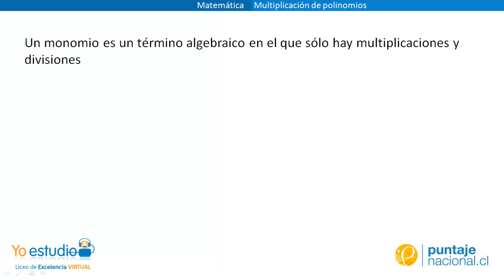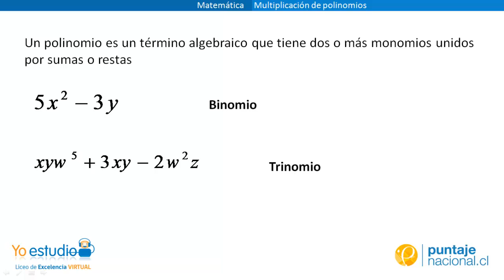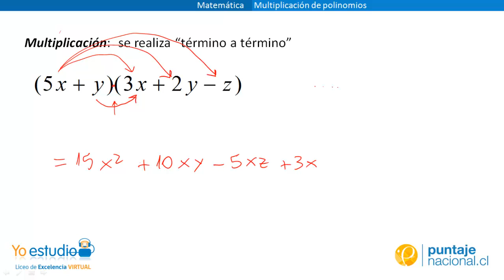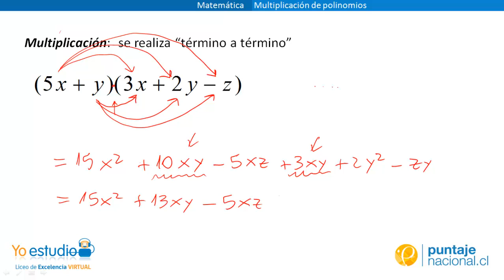Matemática - Multiplicación de polinomios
Cómo multiplicar polinomios